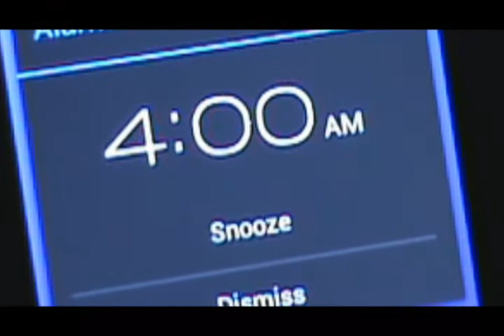Abahon (A presentation on Mahalaya)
A short story which emerges from the due, kind ecstatic line of purity, affection & love. On another note, a pleasant smell & smile of 'devipakkho' is attached within this short run.

Abahon

'Wide Inches' presentation